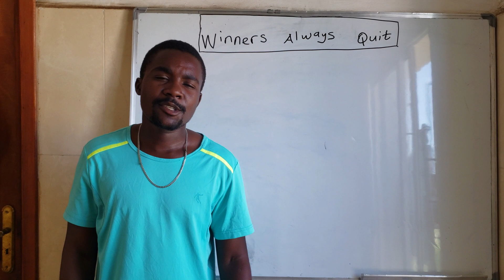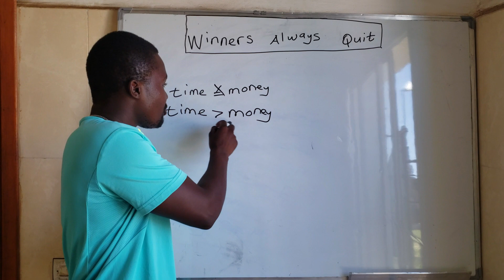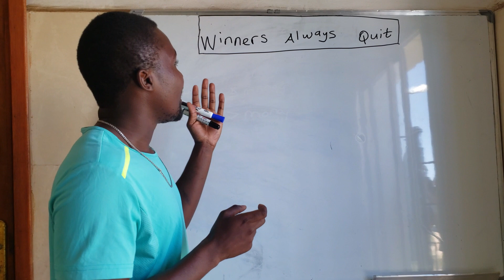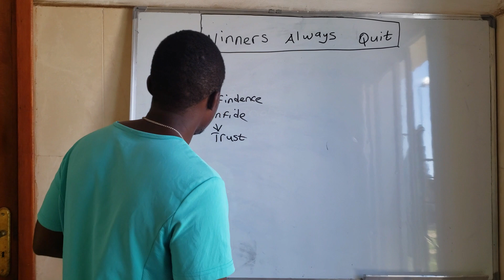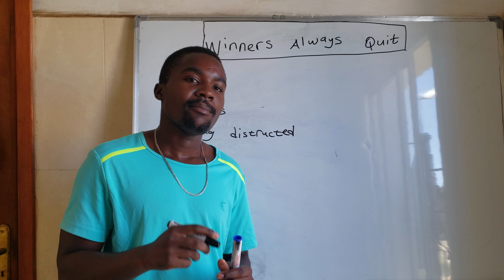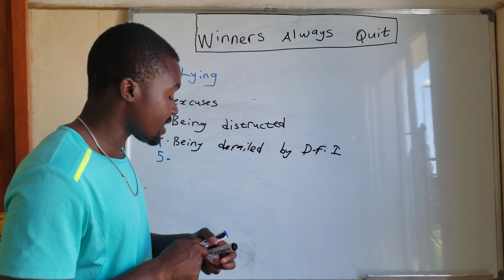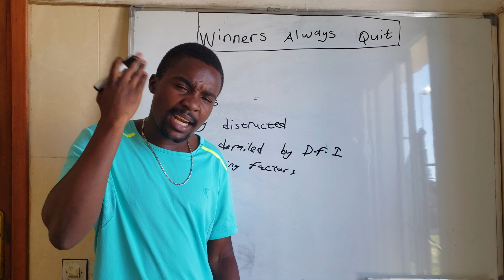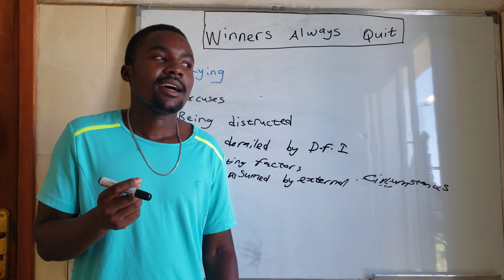The Surprising Secret: Why Winners always quit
Are you struggling with your job or career? Maybe it's time to think about quitting. In this video, I'm sharing with you a surprising secret: quiting as a winning strategy.

Surprisingly, quitting can be a very effective strategy when it comes to finding a new job or career. Why? Because quitting shows that you're serious about finding a new job or career, and that you're willing to take the necessary steps to find one. This shows employers that you're motivated and invested in your career, and that you're willing to work hard to achieve your goals. So if you're thinking about quitting your job or career, be sure to watch this video!